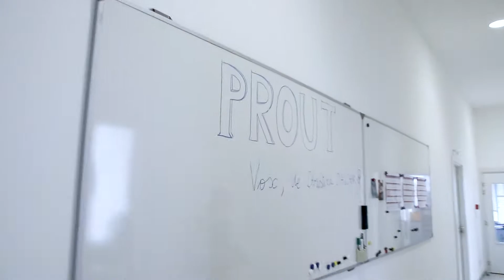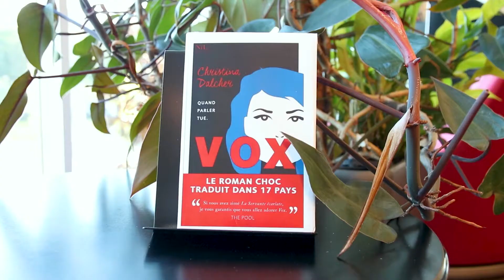PROUT - Vox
$"Vox" de Christina Dalcher est un roman dystopique glaçant, qui rend hommage au pouvoir des mots et du langage, présenté par Sophie.